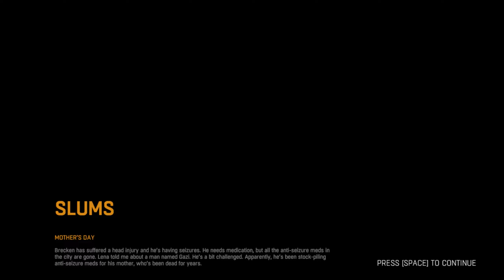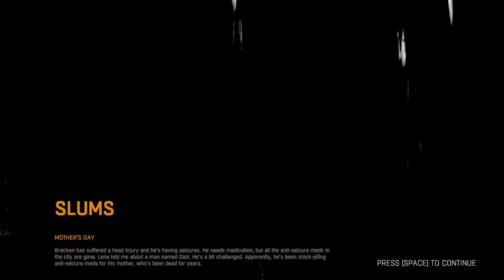Dying Light Romania | Virusul Ucigas | Episodul 4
Nu uitati sa lasati un Like daca mai vreti episoade!

Jocul de astazi se numeste Dying Light, un joc care combina parkour-ul si diferite skill-uri in speranta de a supravietui apocalipsei zombie.

Urmariti o serie de Dying Light Romania!